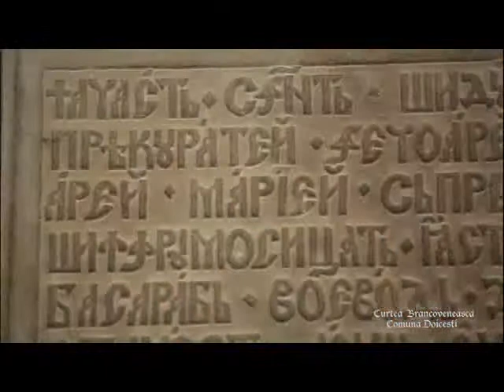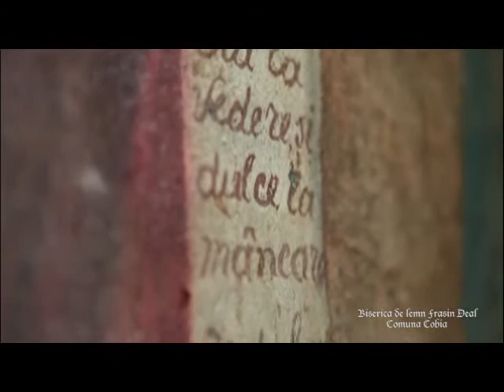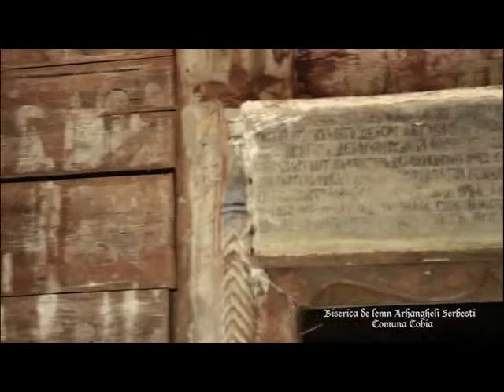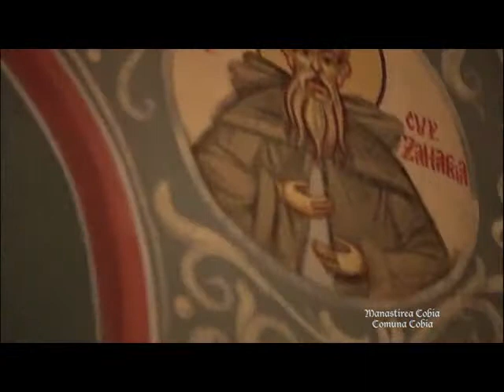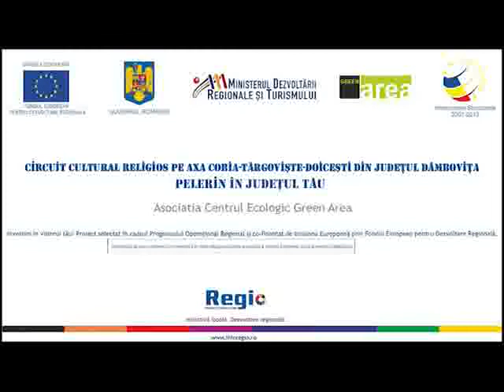Pelerin in Judetul Tau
"CIRCUIT CULTURAL RELIGIOS PE AXA COBIA -- TARGOVISTE -- DOICESTI DIN JUDETUL DAMBOVITA -- „PELERIN IN JUDETUL TAU".
Proiectul „Circuit cultural religios pe axa Cobia - Târgovişte - Doiceşti din judeţul Dâmboviţa, Pelerin în judeţul tău" promovează obiective cultural religioase printr-o serie de elemente de promovare în toate regiunile de dezvoltare şi se va desfăşura pe raza mai multor judeţe din ţară.